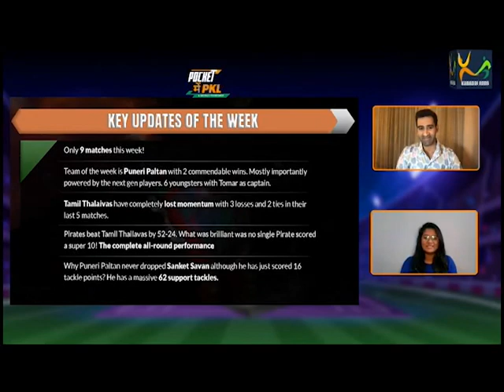What makes Sanket Sawan special? Why he is an important player in Puneri Paltan Squad?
Sanket Sawan although got only 16 tackle points, he is very much of a team player and he has a massive 62 support tackles during the tournament so far.
Let's see what makes him special.